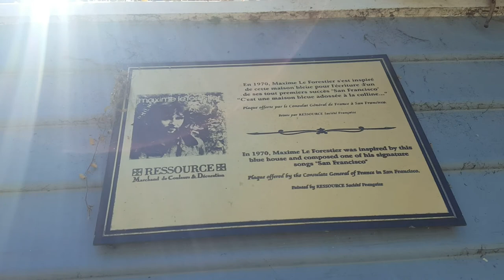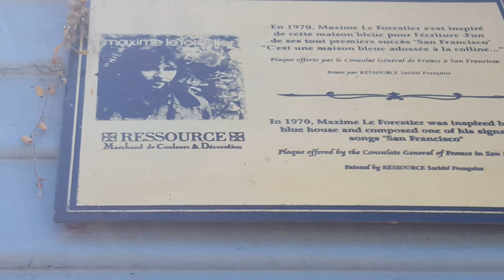Maison Bleue de Maxime Le Forestier à San Francisco (USA, CALIFORNIE)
San Francisco
Roadtrip USA (juin 2019).